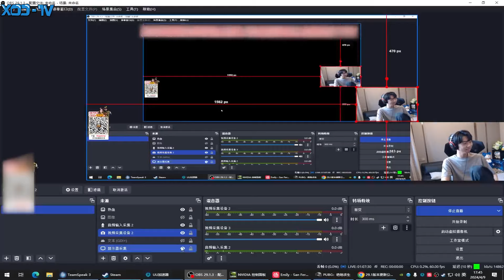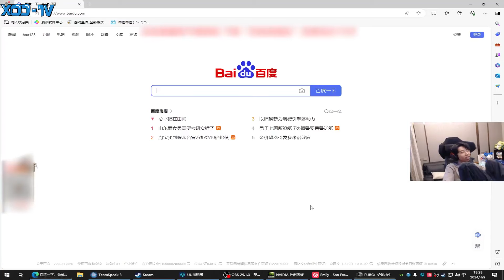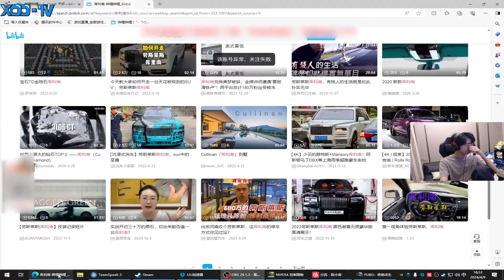XDD大师龙新赛季上大师！定级赛吃四鸡卦友没更新？队友顶尖配合一雷四响快递上门！！